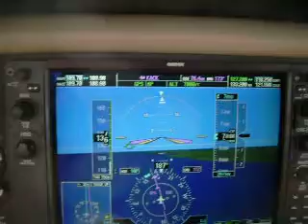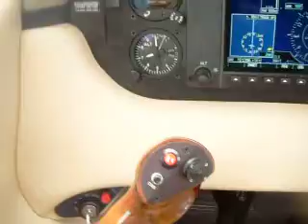Nantucket trip July 2010 020